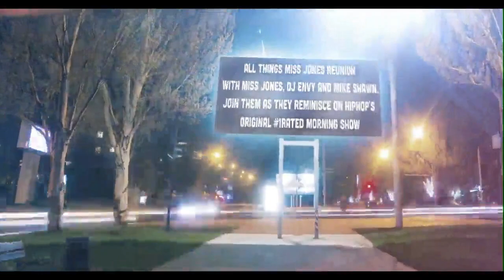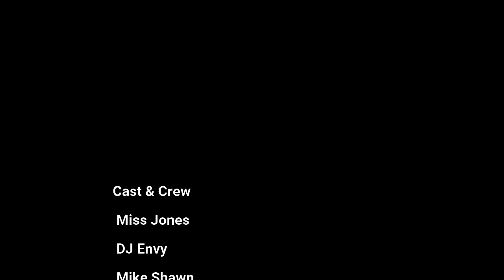Miss Jones Reunion Ep 28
Kevin Hunter is killing Wendy Williams